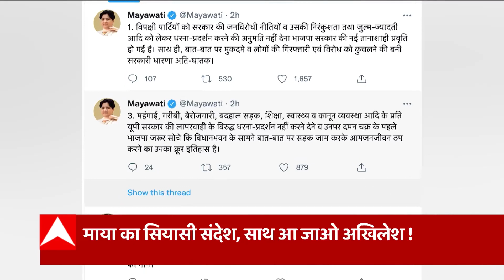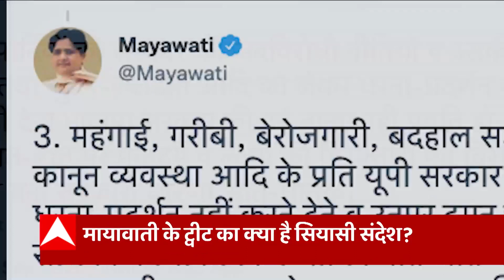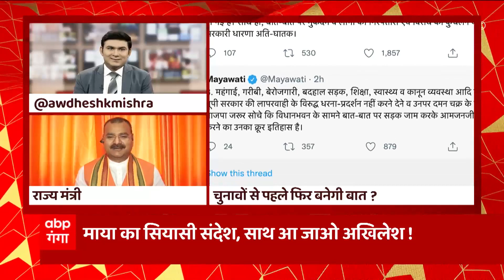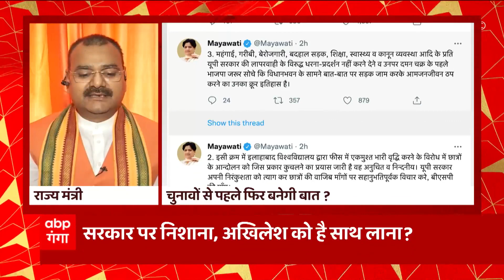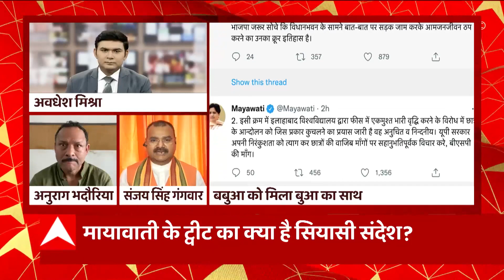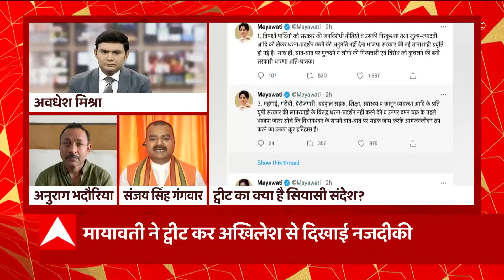Akhilesh Yadav को मिला Mayawati का साथ, चुनाव से पहले फिर बनेगी बात ?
उत्तर प्रदेश में विधानसभा का मानसून सत्र चल रहा है. वहीं सोमवार को सत्र के पहले दिन ही समाजवादी पार्टी ने अखिलेश यादव के नेतृत्व में पैदल मार्च निकाला था. मार्च को लखनऊ पुलिस ने रोक दिया था, जिसके बाद बसपा प्रमुख मायावती ने ट्वीट कर बीजेपी सरकार पर निशाना साधा है..